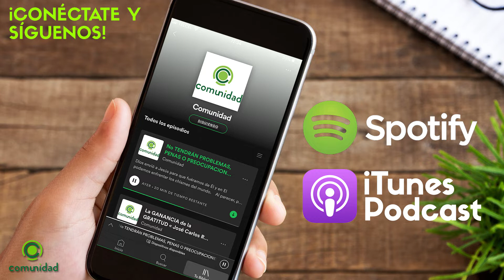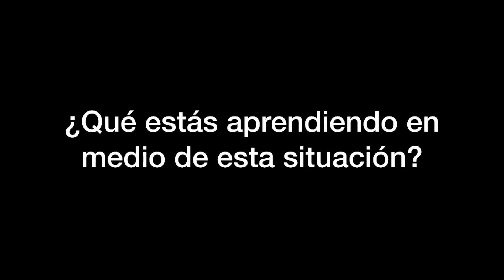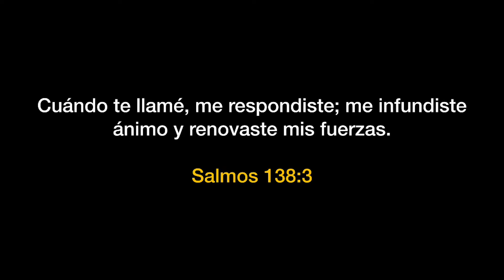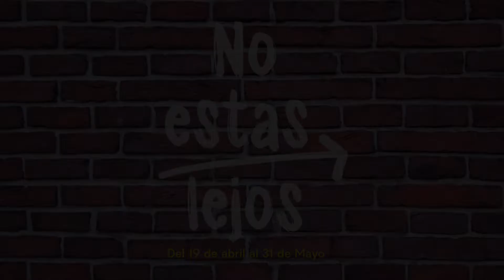Experiencia dominical del 31 de mayo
Jesús usa una historia del trigo y la cizaña para hablarnos del Reino de Dios y como El interviene para que no perdamos la cosecha aún y cuando todo parezca estar en nuestra contra.
No estás lejos del Reino de Dios porque el Reino de Dios no sólo está cerca, está aquí.